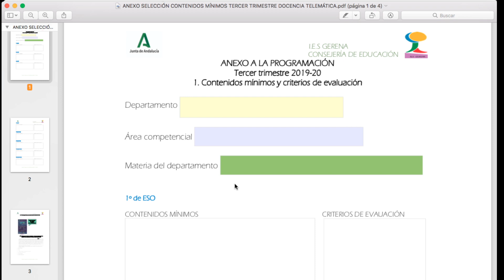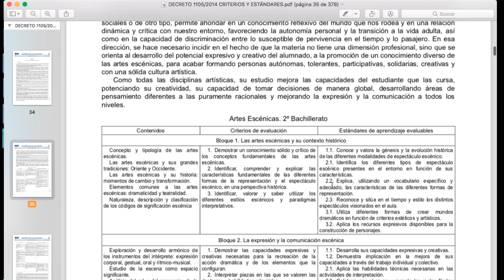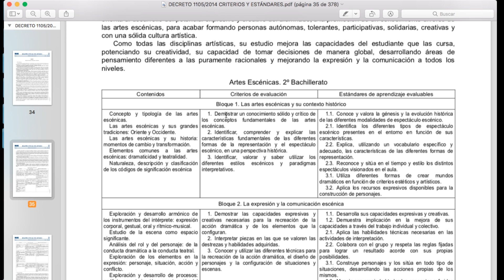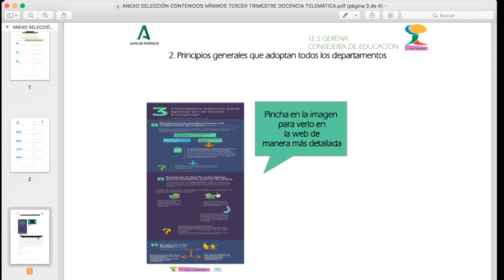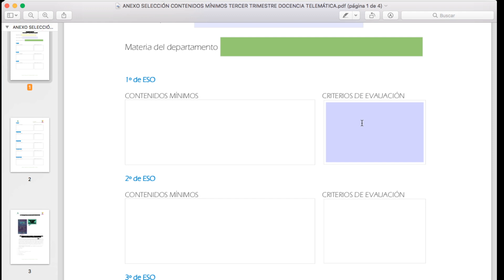TUTORIAL ANEXO CONTENIDOS MÍNIMOS IES GERENA